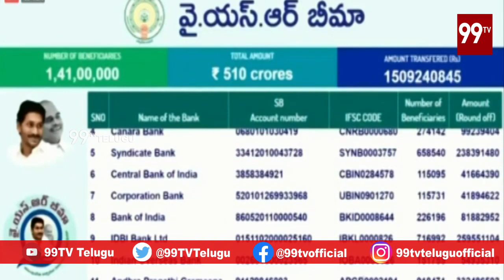పేరులు మారుతున్నాయి కానీ రాతలు మారటం లేదు l Big Discussion With Varma l 99TV Telugu